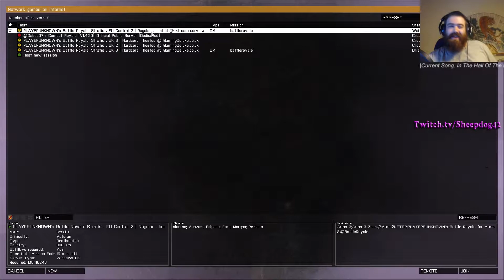Down to the Final Two! (Arma 3 : Battle Royale #4)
After a long fought battle.. in which I hid in bushes and stayed at the fringe, we are finally down to me and one other.

Can I claim the Title of winner?

Experience true combat gameplay in a massive military sandbox. Deploying a wide variety of single- and multiplayer content, over 20 vehicles and 40 weapons, and limitless opportunities for content creation, the PC's premier military game series is back. Authentic, diverse, open - Arma 3 sends you to war.